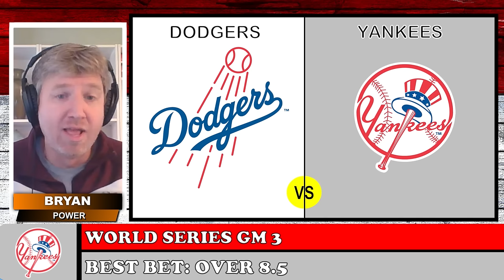World Series Game 3 Predictions | Monday Night Football Props | The Morning Wager 10/28/24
World Series Game 3 Predictions | Monday Night Football Props | The Morning Wager 10/28/24: Bryan Power and Mark Zinno give World Series Game 3 predictions and picks for Dodgers vs Yankees as well as Monday Night Football props for Giants vs Steelers!

Today's Topics:
Introduction 00:00
World Series Game 3 Predictions 01:10
College Football Picks: Notre Dame vs Navy 05:04
Bryan & Mark Weekend Rant 07:30
Monday Night Football Props 13:00
Dance Party 16:12